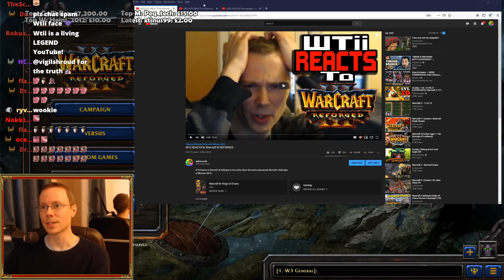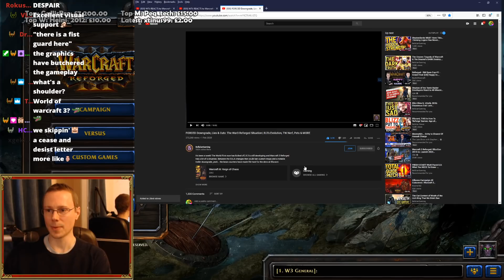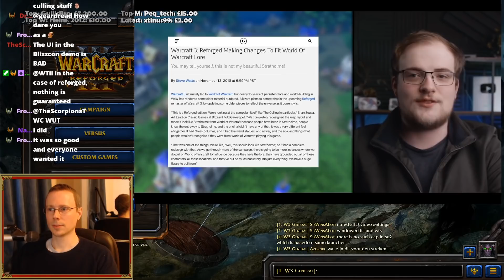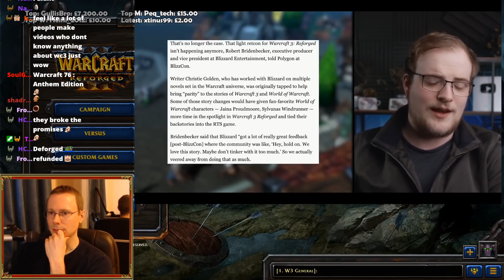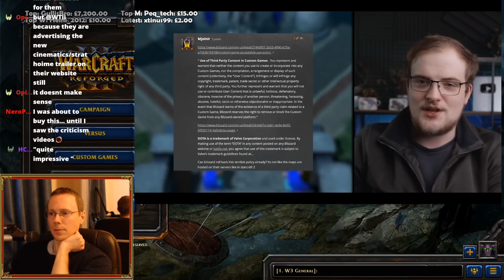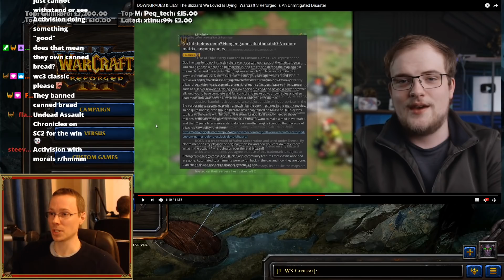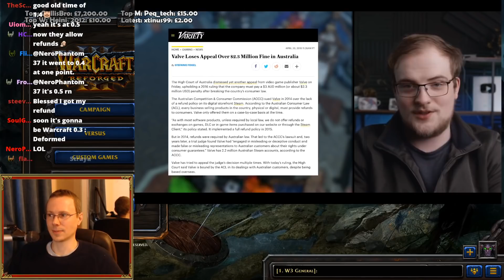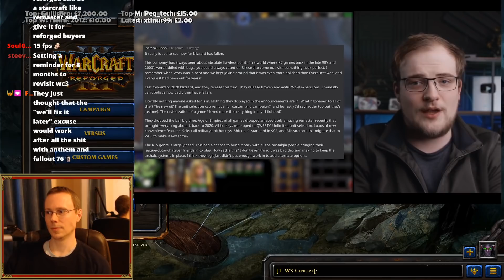WTii Reacts to Bellular "FORCED Downgrade" of Warcraft 3 Reforged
Want to request a 4v4 RT / 1v1 Strategy or even a custom game?
You can do so @ Twitch.tv/wtii & Tip £13.37 to be credited & have your request fulfilled and posted as a Youtube Video!
Thanks for your support, much love, WTii ^~

Business Address:
WTii
CHELMSFORD
CM1 9AN